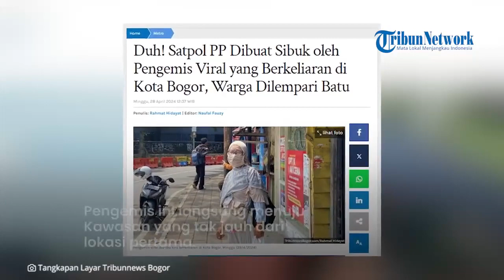BERULAH LAGI! Pengemis Viral Kini Nekat Lempari Warga dengan Batu, Bikin Repot Satpol PP Kota Bogor